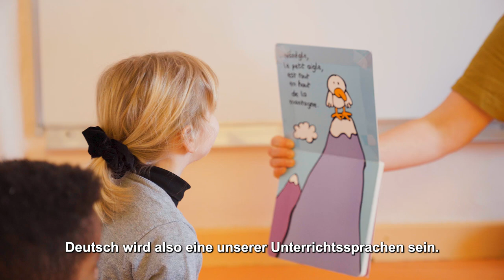L'apprentissage de l'allemand dès le plus jeune âge dans la Métropole du Grand Nancy